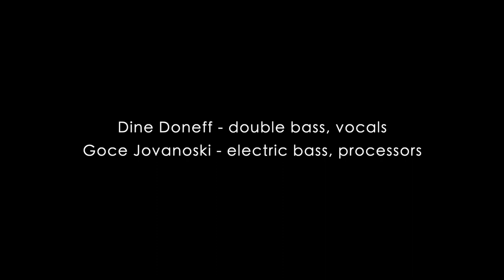Dine Doneff/Goce Jovanoski - In Prilep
Dine Doneff double bass, vocals
Goce Jovanoski electric bass, processors
Prilep Jazz Weekend, August 27, 2017
For the finissage of the ECM CD covers exhibition by Fotini Potamia
Marko Cepenkov Culture Center